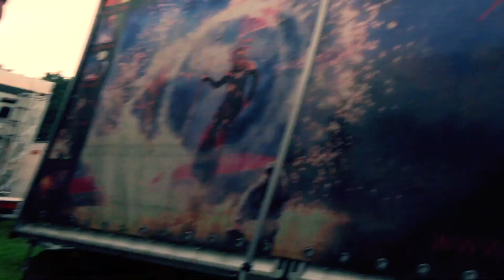Video Tourtagebuch - Bückeburg 3, MPS (20.07.2014)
Falk zeigt euch heute, was bei uns so im Backstage abgeht.

Shop.Saltatio-Mortis.com - Unser Online-Shop

- Unser kostenloser Newsletter, trag dich ein!

Deine Spielleute